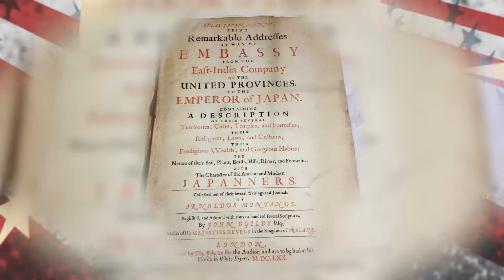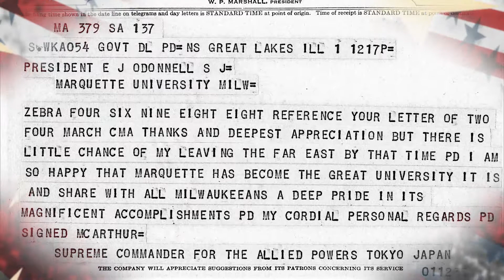General MacArthur and Marquette